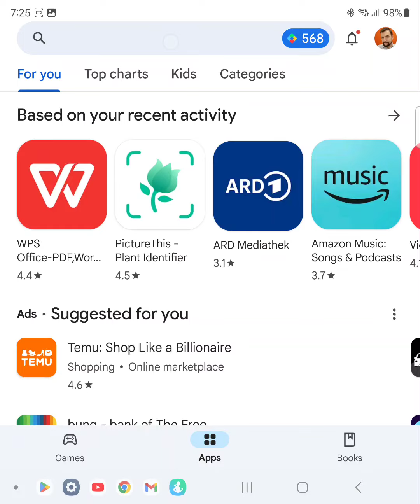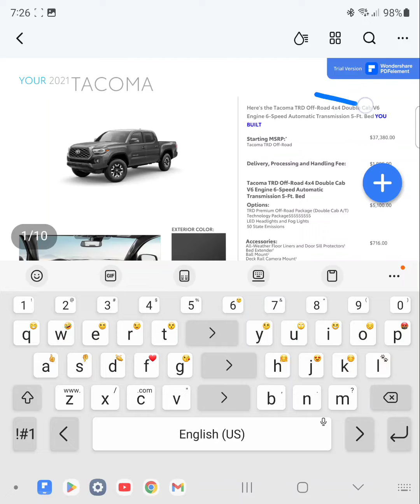PDFelement subscription not working